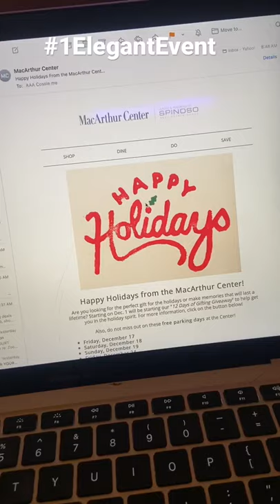1 Elegant Event’s Dillards wedding event in MacArthur Mall Email 🎉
Dillard’s Wedding Event
What amazing weddingspeicalist will be at this exciting weddingevent ?

This Saturday
Dec. 4, 2021  1pm-4pm
We’re looking forward to seeing you,
Have you Pre-registered, it free?
The link in is our bio 🔝
Feel free to repost & tag! 😍

Venue & Host
Dillard’s MacArthur Center Norfolk Virginia
Wedding Gift Registry & Formalwear

Event Producer & Wedding Planning
1 Elegant Event Wedding Planning &
1 Elegant Event Custom Stationery and Invitations:
DJ West
Custom Couture Wedding Gowns
McEllis Brides
Custom Designed Bridal Gowns and Gown Alterations Studio
Photography and Photobooth:
Smartshot Photography
Catering by Carrabba's Italian Grill Lynnhaven Virginia Beach, VA #9708
Florist: Virginia Floral Design
POUR.va Bartending Services and Solutions
E and E Special Events / Live Music
Emily Lewis Harpist
Salty Seashore Rolling Bar
Sweet Life Cupcakes & Dessert Truck
@Sweet Life Cupcakery VA
Bird Of Paradise
Dried and Artificial Bouquets and @blooming_flow_ts
Air Balloons
Wedding Officiant/ Clergy
Sandals Resorts and Beaches Resorts @RyanStinchcombbdm
Precision Aerial Sight